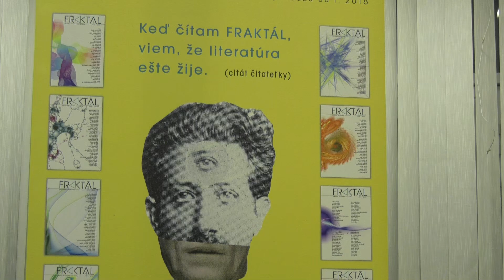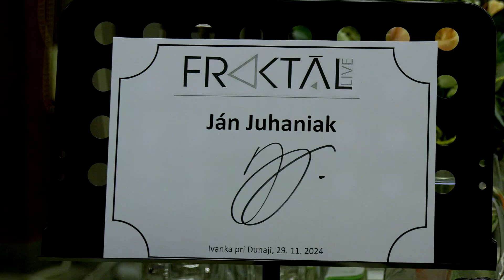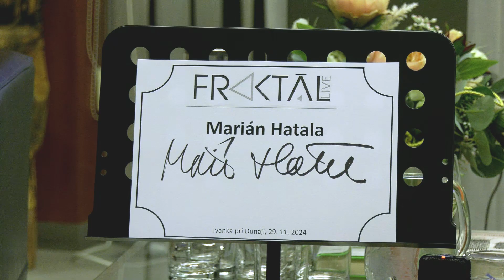Slovenská literatúra v pohybe - 2. časť FRAKTAL Daniela Bojnanská - Ján Juhaniak - Marián Hatala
29. novembra 2024 v Ivanke pri Dunaji v Informačnom centre sa uskutočnila "derniéra" časopisu FRAKTAL. Niečo končí, ale niečo pokračuje ďalej. Prinášame vám postupne excelentne vystúpenia literátov a ich čítania. Daniela Bojnanská / Ján Juhaniak / Marián Hatala.